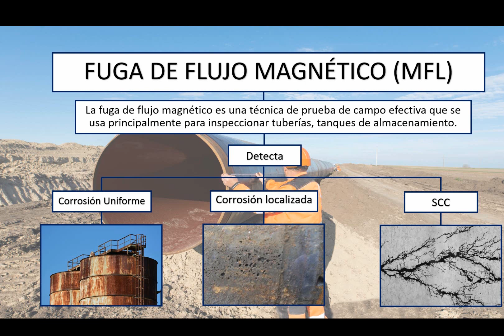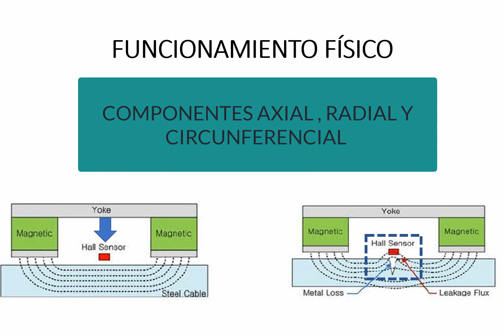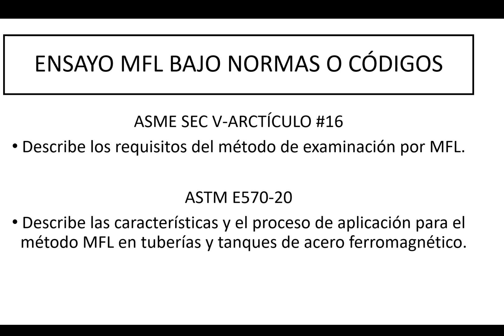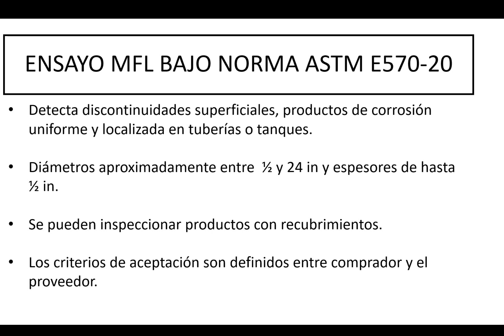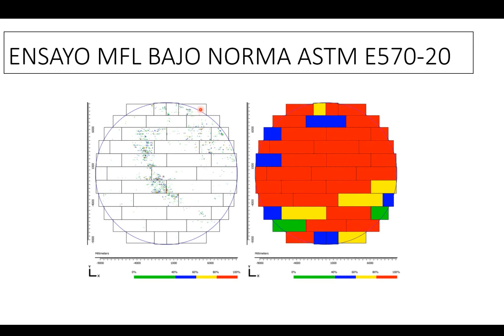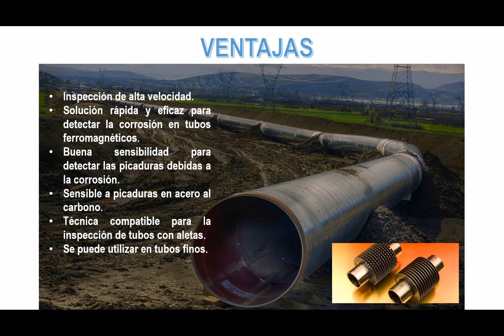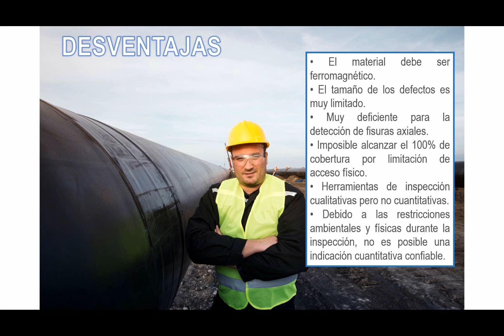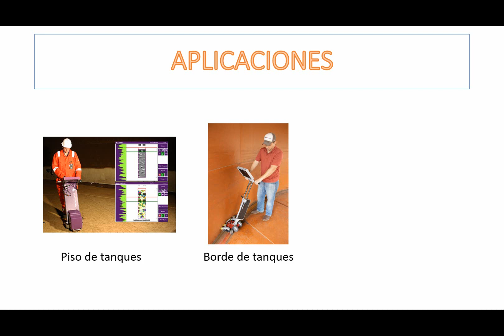MAGNETIC FLUX LEAKAGE TECHNIQUE (MFL) - END - UIS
Técnica de Fuga de Flujo Magnético (MFL) para detección y evaluación de discontinuidades en materiales ferromagnéticos.